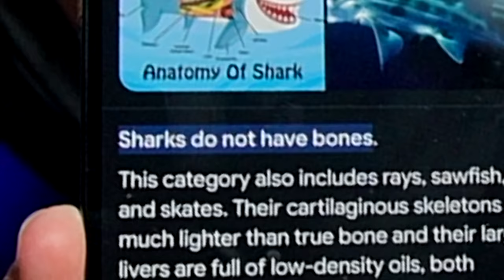Gæt YOUTUBEREN eller *DØ*🥵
Svar rigtigt på ALLE spørgsmål i Roblox Deadly Decisions, eller du dør...

Læs mere om Roblox Deadly Decisions og spil det gratis her